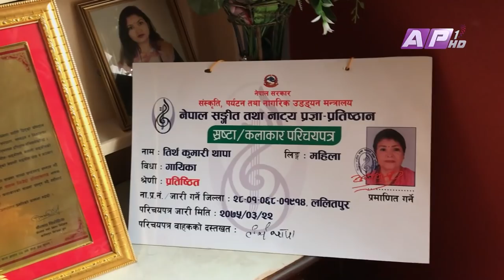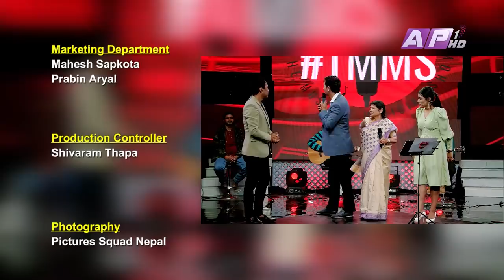The Musical Medicine Show | EPI 17 | Tirtha Kumari Thapa and Suraj Kumar Thapa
Presenter: Deepak Bajracharya and Cherisha Bajracharya

Guest: Tritha Kumari Thapa and Suraj Kumar Thapa

Every Saturday at 9 pm only on AP1HD.

Project Head Suresh Paudel
Executive Producer Deepak Bajracharya
Director Suresh Paudel
Director of Photography Shivaram Shrestha
Edit / Post Production Madhu Sanjel
Indra Manandhar
Graphics Ramesh Thapa Bibek Shrestha
Floor Manager Umesh Pradhananga
Segment Producer Nimesh Rajbahak
Concept / Presenter Deepak Bajracharya Cherisa Bajracharya
Sound Mixing Pradeep Joshi
Audio Designer Ricky Shakya Rapraveen Shrestha
Musician Coordinator Manik Man Singh
Sound Recordist Kishan Shrestha
Script / Narration Suresh Paudel

Cameraperson
Amrit Sunuwar
Zivan Bhandari
Suzan Thapa
Suman Maharjan

Camera Assistants
Arbinda Chaudhary
Sanjay Paudel (Yadav)
Suraj Thapa Kushal Raut
Content Coordinator Debendra Man Shrestha
Online Editor Subodh Bhatta

Sound Crew
Sujan Ranjitkar
Sabin Maharjan
Chandra Singh Lama

Finance Manager Keshari Ballav Dahal
Marketing Coordinator Roshan Subedi
Marketing Department
Mahesh Sapkota Prabin Aryal
Production Controller Shivaram Thapa
Asst. Production Controller Manish Kaudinya
Chief IT Officer Nishan Shrestha
IT OfficerAbhishek Sitaula
IT Department Sujan Karki (Aayan)
Ramesh Pandey
Sanjay Maharjan
Biplab Dhital

Electrician Ram Thapa Rajesh Phuyal
Light Designer Pankaj Bishwokarma
Logistic Abhishek Jung Thapa
Chief MCR Engineer Roshan Shrestha

MCR
Rabiraj Poudel
Sanjay Dangol
Pramod Koirala
Nishan Chikabanjar
David ShahDipendra
YadavRabindra Sah
Dipesh Shrestha
Manish Kathayat

Dress Desinger Sujani Malla Thakuri
Make Up Nijan Rai

* Unauthorized copy and upload of the video is strictly prohibited.*